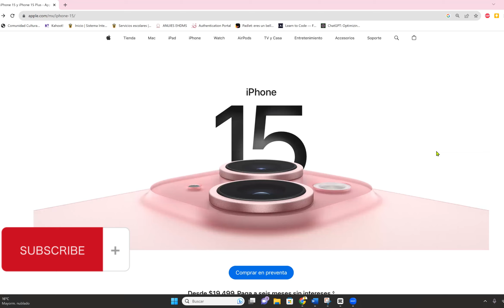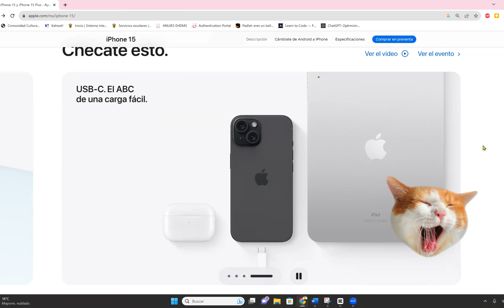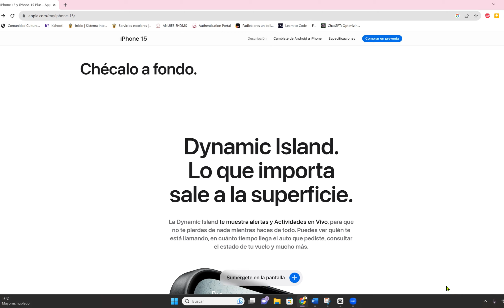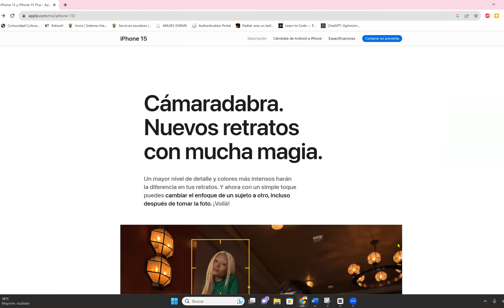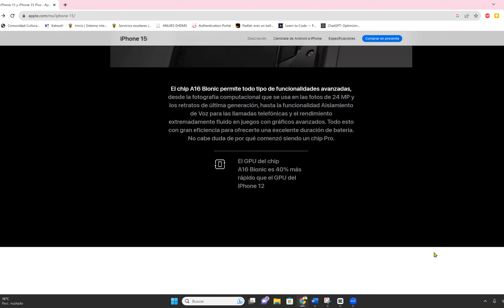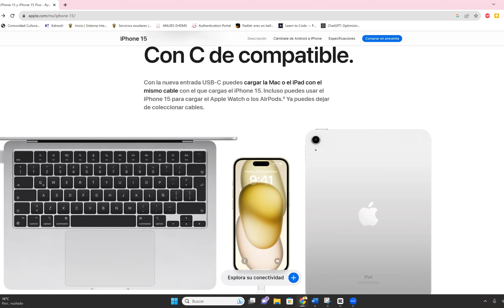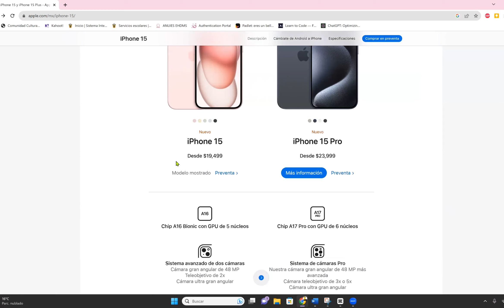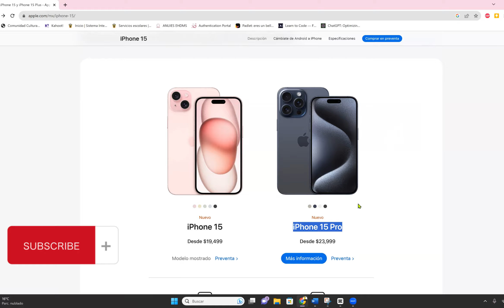¿Vale la pena?, iPhone 15 y iPhone 15 Plus